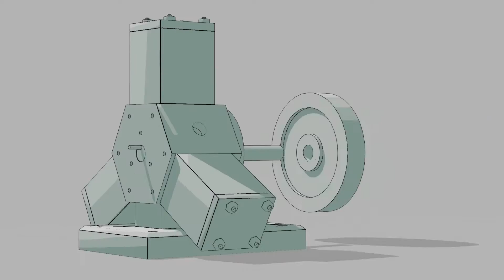Showreel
This is my latest CGI showreel. If you want to see any of the work in more detail there's probably a full video on my channel.